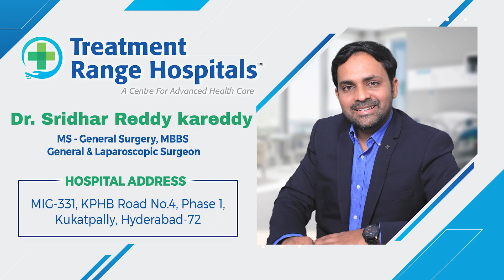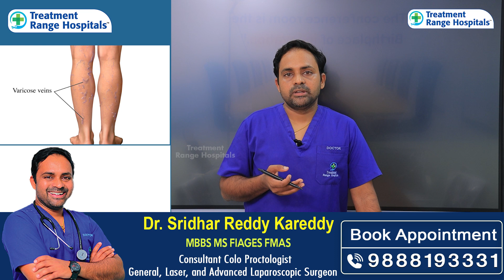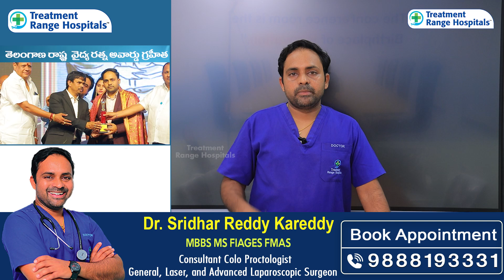వెరికోస్ వెయిన్స్ కి శాశ్వత పరిష్కారం | Varicose Veins Treatment in Telugu |Treatment Range Hospital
Our Specialties
*KSR Stapler Circumcision
*Laser Piles
*Laser Fistula
*Varicose Veins
*Pulmonology
*Urology
*Gastroenterology
*Orthopedics
*Cardiology